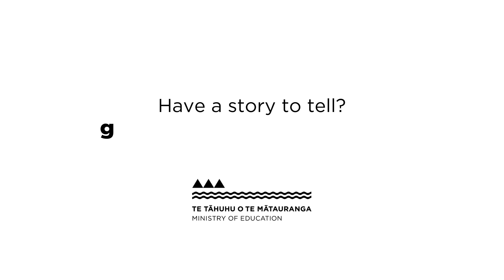PODCAST | Curriculum in action: Exploring Sylvia Park School’s history trail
Check out the Education Gazette's first ever podcast episode!

Staff and students from Auckland’s Sylvia Park School talk about their inquiry, ‘Our Aotearoa’, as they give Education Gazette a tour of their history trail, a product of their inquiry.